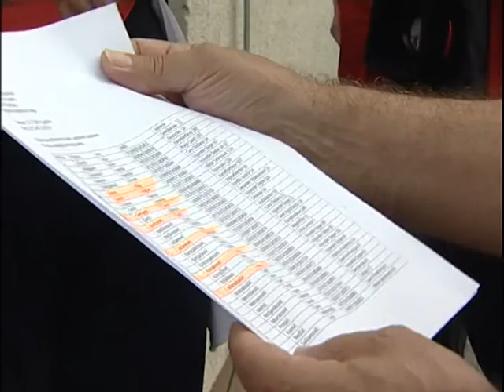Bijeljina, Janja donacija